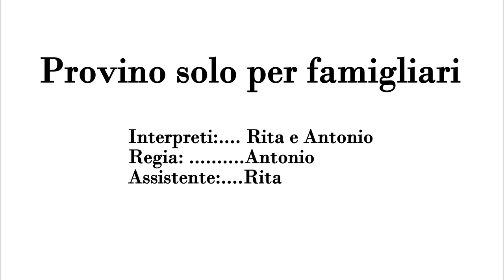A solo per famigliari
Provino famigliare